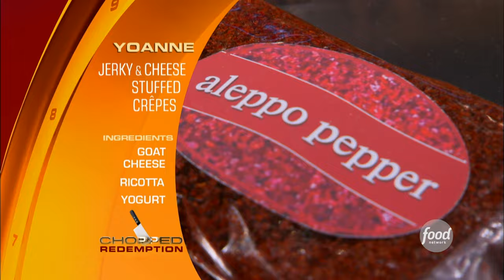Chopped: Pancakes, Guava Nectar & Lamb Hearts | Full Episode Recap | S8 E5 | Food Network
Previously chopped chefs get a chance at redemption, facing a list of unusual ingredients such as guava nectar, pancakes and lamb hearts. Which chef will be the ultimate winner in this redemption round?
Stream more Chopped on Max!

Chopped is a cooking competition show that is all about skill, speed and ingenuity. Each week, four chefs compete before a panel of expert judges and turn baskets of mystery ingredients into an extraordinary three-course meal. Course by course, the chefs will be "chopped" from the competition until only one winner remains. The challenge? They have seconds to plan and 30 minutes to cook an amazing course with the basket of mystery ingredients given to them moments before the clock starts ticking! Chopped is a game of passion, expertise and skill — and in the end, only one chef will survive the Chopping Block.